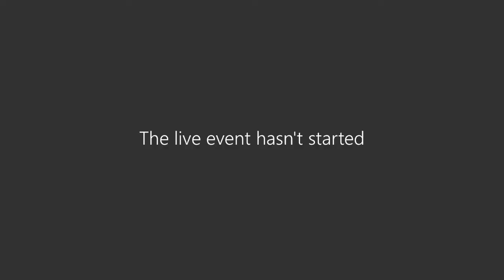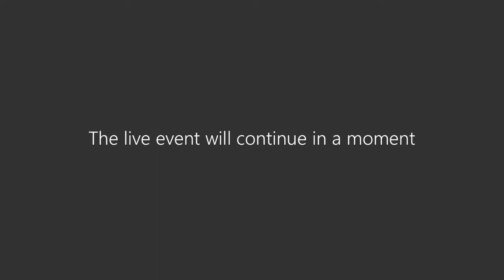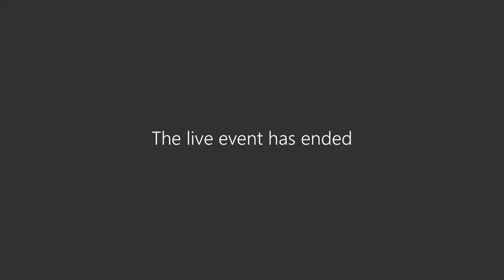June 2020 Cabinet Meeting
Meeting of South Cambridgeshire District Council's Cabinet.